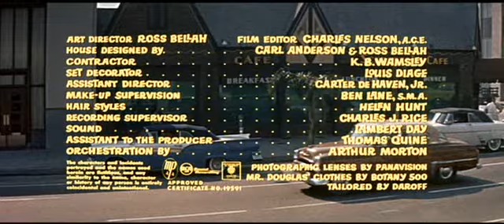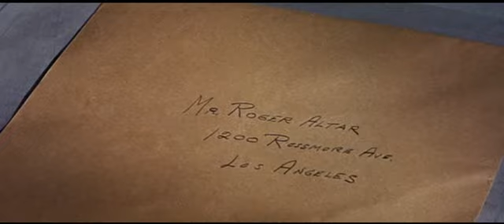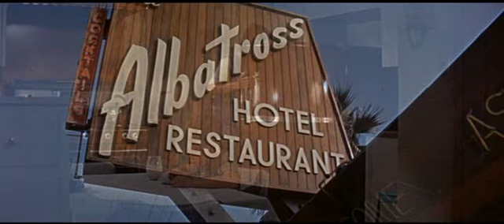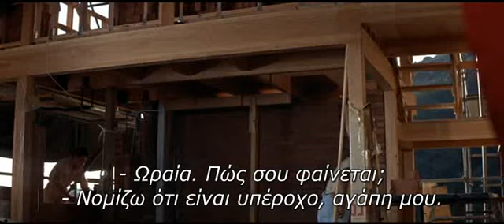Strangers When We Meet (1960) Kirk Douglas, Kim Novak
Ένας αρχιτέκτονας αγαπάει τη γυναίκα του, άλλα έχει βαρεθεί με το γάμο του και με τη δουλειά του. Κάνει σχέση με την όμορφη παντρεμένη άλλα παραμελημένη, γειτόνισσα του.
Director: Richard Quine
Writers: Evan Hunter (screenplay), Evan Hunter (novel)
Stars: Kirk Douglas, Kim Novak, Ernie Kovacs